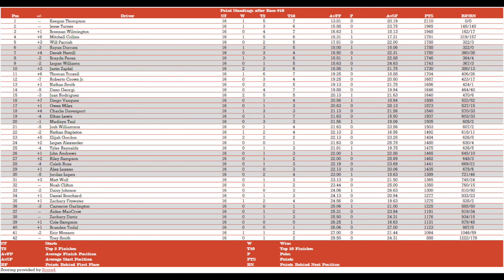2022 NR2003 Mission BBQ Cup Series R16/35 - Jack Frost/Big Boulder Ski Resort 400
It's the  Tr-tr-tr-tricky, Tricky, Trrrrrrrrrrricky Tricky (Tringle)